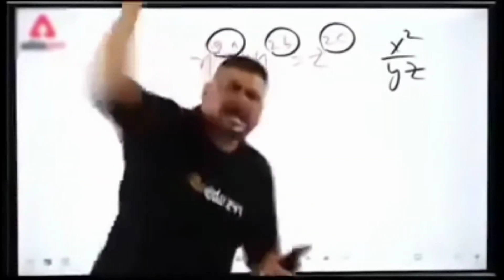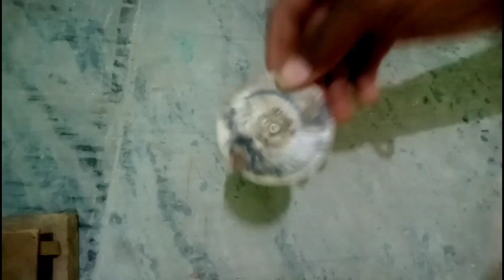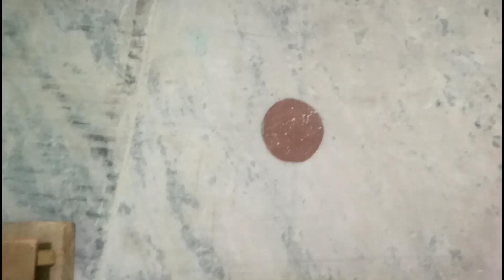Disc sander kaise banaye | how to make a disc sander | at home | disc sander how to create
hello doston .

Disc sander kaise banaye | how to make a disc sander | at home | disc sander how to create Gaurav experiment

disc sander ko kese banate he ye mene video me sabkuchh bataya he or esko banane ka sahi tarika he ye ye apke bahut kam asan kar dega jaese ki pvc pipe ko or  MDF bod or bhi bahut sare kam me le sakte he

Homemade tools
homemade projects
DIY TOOLS
Woodworking Ideas
disc sander
make a disc sander
homemade disc sander
sander
repleceable disc sander
changable disc sander
velcro disc sander
velcro sander
DIY
How to make
make
Awesome
Disc Sander
Sander